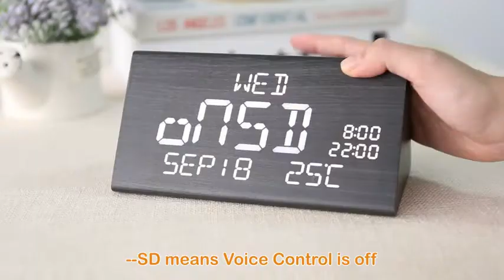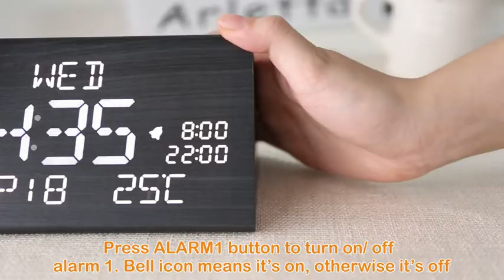MEKO Wood Digital Desk Alarm Clock | $100k Bonuse in Description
► To buy this desk alarm clock from amazon, click the following links;
1. United States
2. United Kingdom
3. Canada
👉 To avail $100k bonuses, click the following link;